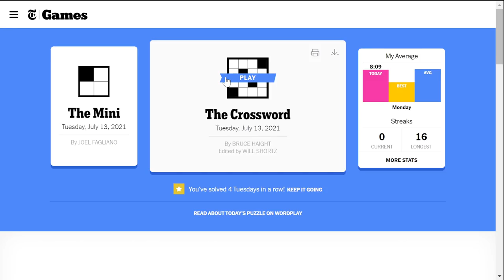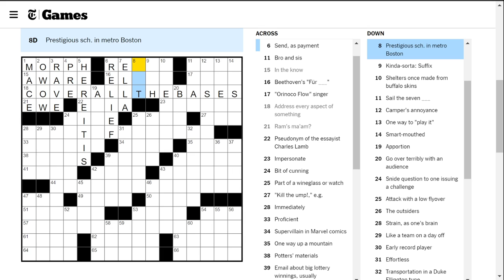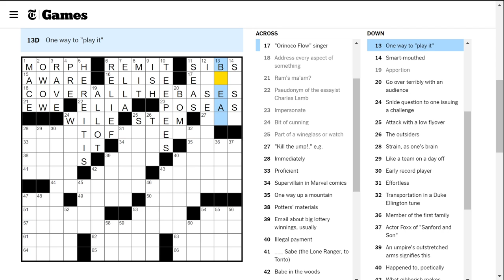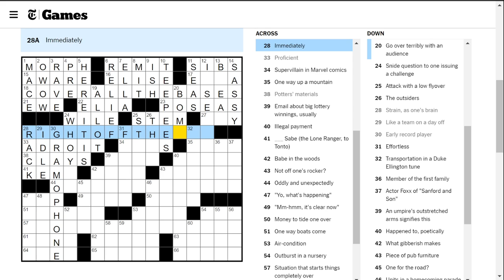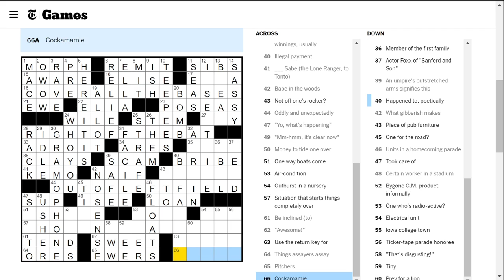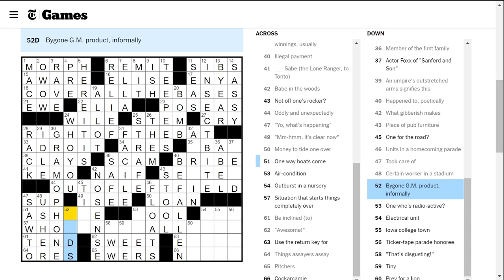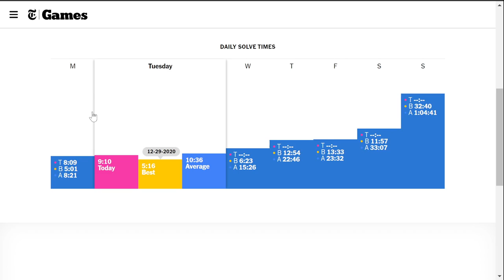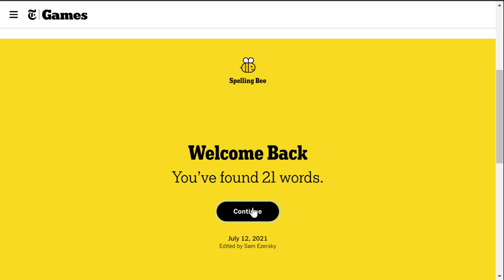Oddly and unexpectedly (Tuesday crossword)